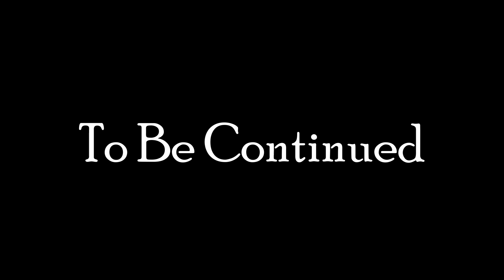The Substitute Press Secretary Part I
First installment (6 total) of The Substitute Press Secretary series. Get to know jack psaki, future sex symbol, filling in for his negligent sister. Is she a Texas democrat? For real, I don't know.  But she is absent, and we do have a substitute press secretary. Bet he's got a big piece. Seems like the type to flaunt it. Let's see if he flaunts it. If not, probably a small piece.
@hogsthesheets on all platforms. Comedy. Parody.